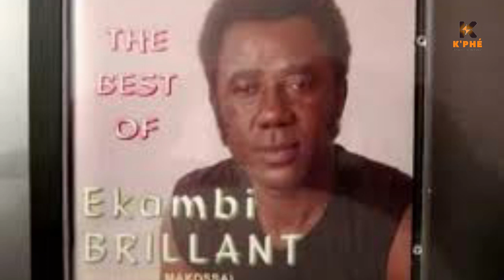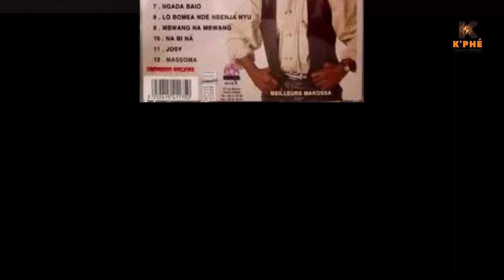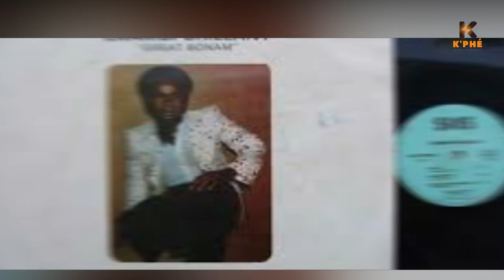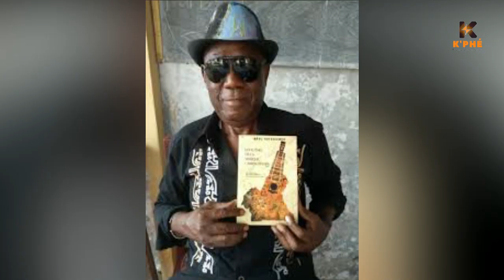Hommage à Ekambi Brillant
Hommage à Ekambi Brillant : toute une vie en musique

Né le 18 juin 1948, à Dibombari, un village près de Douala, d’où il tire ses origines, Ekambi Brillant découvre la musique en écoutant chanter les pirogues qui revenaient de la mer. Très vite, il développe ainsi une sensibilité pour le romantisme qui permet au musicien d’être aussi poète.